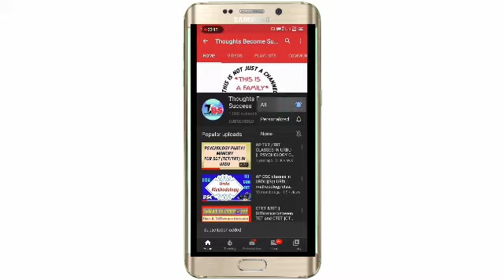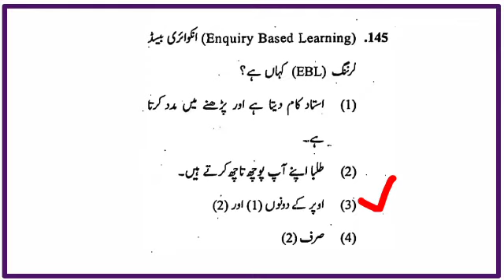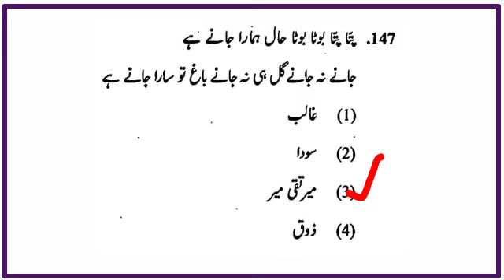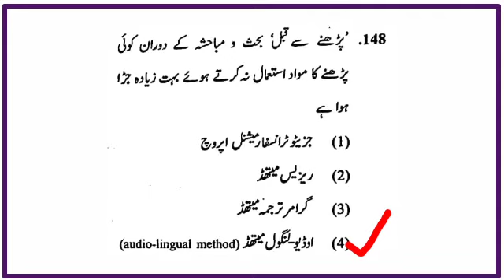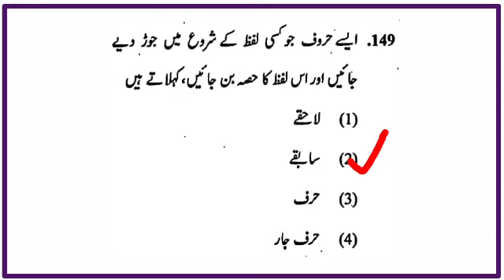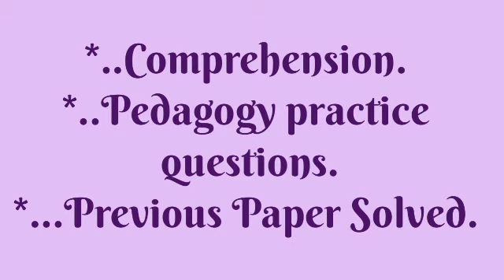CTET Urdu previous year paper Solved by thoughts become success!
Hi guy's.
This video is about *CTET PREVIOUS PAPERS SOLVED*